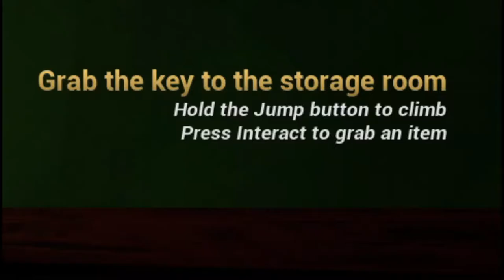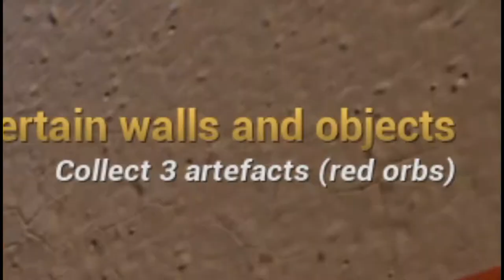Diese SCHULE ist der HORROR! | Gravewood High Alpha 2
Moin Leute👋🏻
heute das erste mal mit Facecam. Wir spielen das Horror game Gravewood High Alpha 2 damit ihr meine Reaktionen ein wenig genießen könnt.😱
Es war schon echt gruselig aber das Spiel ist nicht ohne Grund noch in der 2 Alpha.😆

Falls ihr irgendwelche wünsche im gaming Bereich habt, egal ob es kostenlose Spiele, teure Spiele, Triple A Titel oder Indie Spiele sind. Schreibt eure Vorschläge gerne in die Kommentare!😃